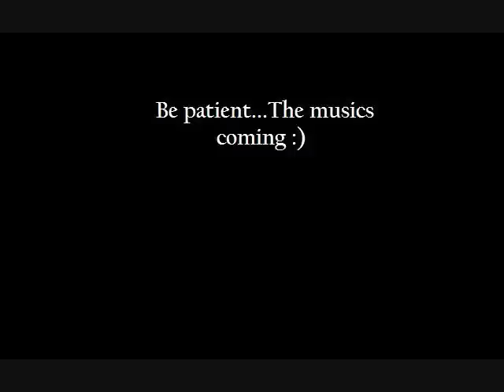Jorma Kaukonen and Janis Joplin! - The Typewriter Tape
quick vid i threw together of a rare performance of jorma + joplin in 1964...i have the whole show and will probably upload more whenever i have time